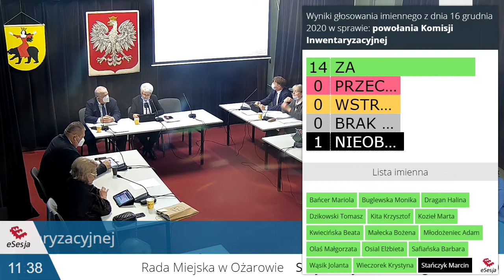XXXI Sesja Rady Miejskiej w Ożarowie 16.12.2020